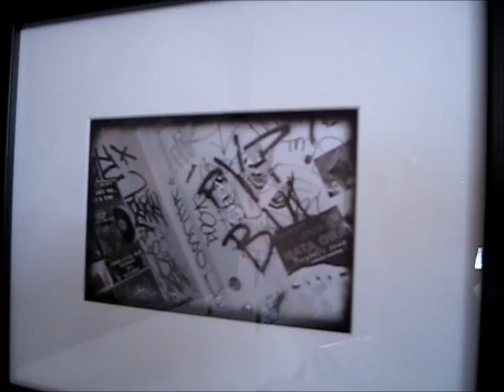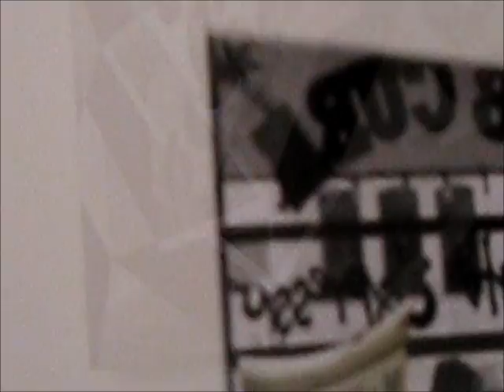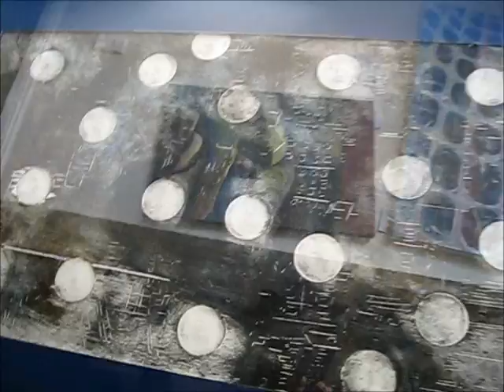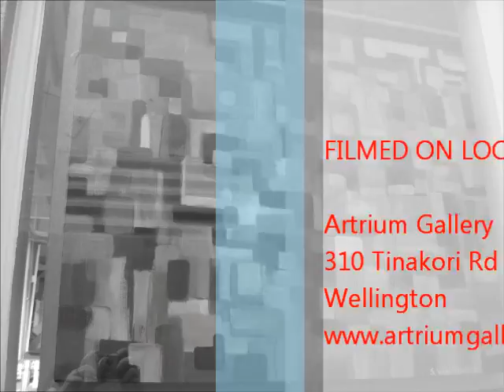Art Cup Exhibition - Artrium Gallery